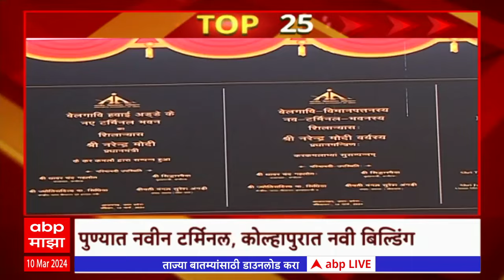TOP 25 : टॉप 25 बातम्यांचा वेगवान आढावा : टॉप 25 न्यूज : 10 March 2024 : ABP Majha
CM Eknath Shinde & Ajit Pawar Meet Amit Shah on Mahayuti Seat Sharing | मुख्यमंत्री एकनाथ शिंदे आणि उपमुख्यमंत्री अजित पवार केंद्रीय गृहमंत्री अमित शाह यांच्या भेटीला, महायुती जागावाटप ठरणार

Raj Thackeray Nashik Visit Live Updates | 18th MNS Vardhapan Din 2024 Live from Nashik | Amit Thackeray | Bala Nandgaonkar | Sandeep Deshpande | राज ठाकरे नाशिक | राज ठाकरे भाषण मनसे 18 वा वर्धापनदिन | संदीप देशपांडे | बाळा नांदगावकर | अमित ठाकरे | राजू पाटील | MNS MLA Raju Patil

Manoj Jarange Patil vs Devendra Fadnavis Live Updates | Headlines Today | Top Headlines | Marathi News Today LIVE Updates | Maharashtra News Today | Latest Marathi News | Marathi Batmya | PM Narendra Modi | Manoj Jarange | Maharojgar Melava Thane | Amit Shah Mumbai | Lok Sabha Election BJP मराठी बातम्या | ताज्या घडामोडी | टॉप हेडलाईन्स | उद्धव ठाकरे | महाराष्ट्र ताज्या घडामोडी | मनोज जरांगे पाटील | Lok Sabha Election Live Updates | PM Narendra Modi Lok Sabha Election